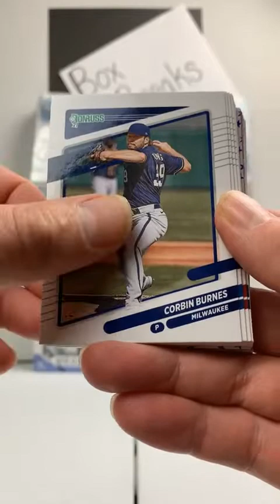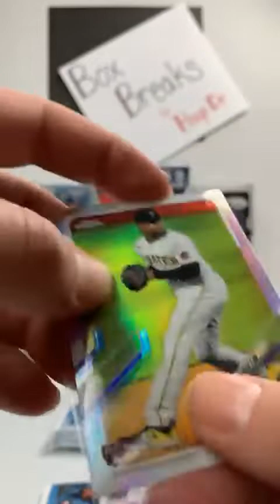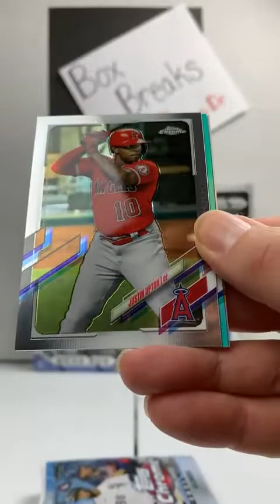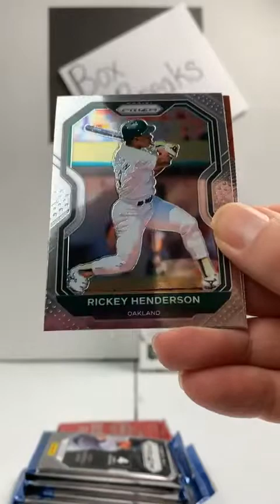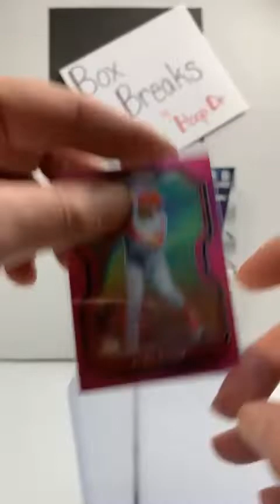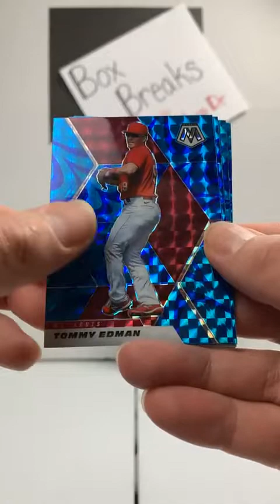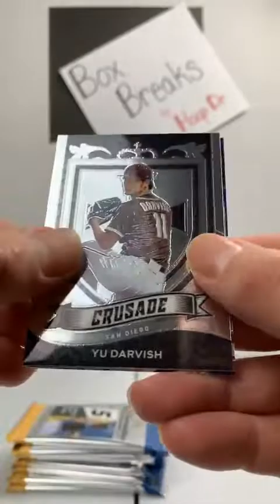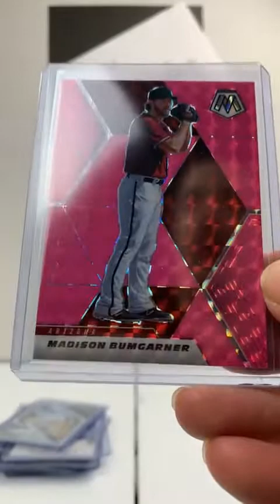1-24-22 Baseball Mixer Break